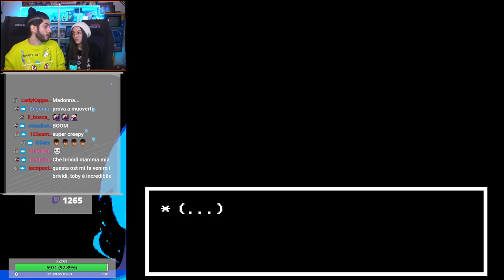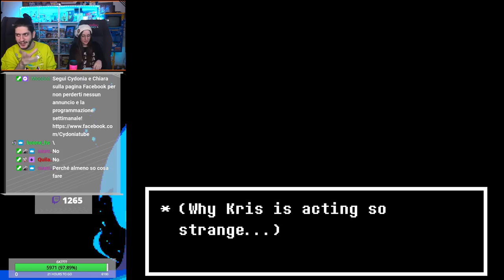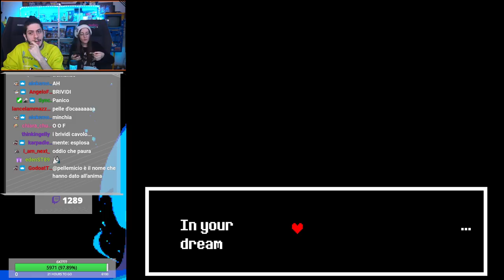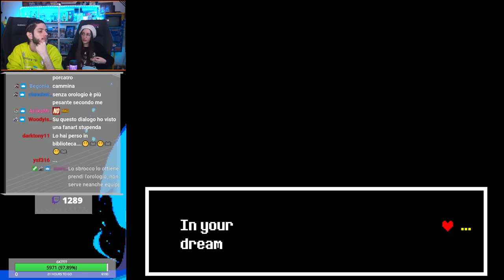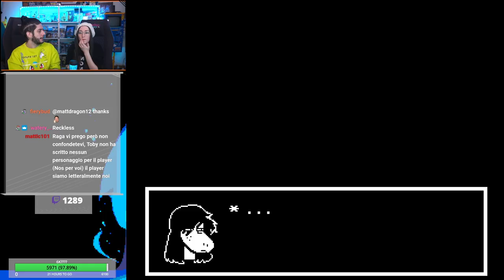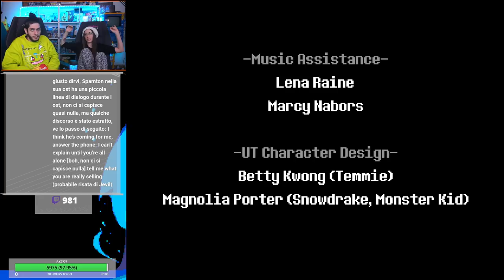"See you in Chapter 3" - Deltarune: Chapter 2 Snowgrave Route [♥19 - FINALE] w/ Cydonia & Chiara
00:00 - Countdown
05:55 - Introduzione
36:08 - Giro nel castello e nella Town
42:15 - Il capo maggiordomo
1:14:29 - Il fabbro
1:28:50 - Shadow Crystal
1:33:21 - Interazioni con il Glass
1:53:22 - Ingresso all'Ospedale
2:03:05 - Dialogo con Noelle, Snowgrave only
2:17:19 - Cosette extra in città
2:27:18 - Sequenza finale con speculo
3:13:23 - Chiusura e saluti finali

Don't forget
I'm with you in the dark